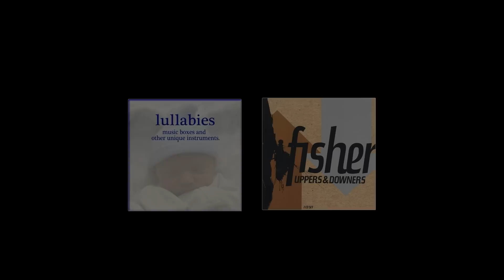You Remind Me (Advocating Adoption/Rescue) (2012)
Shelter and rescue animals are not damaged. They're homeless. And they remind us of what is important in life. Make a difference. Adopt from a shelter or a rescue group.